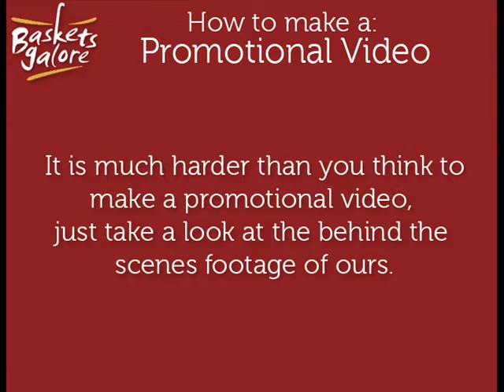How To Make A Promotional Video + Bloopers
5 simple steps on how to make a promotional video along with the bloopers from our Food Hamper video.